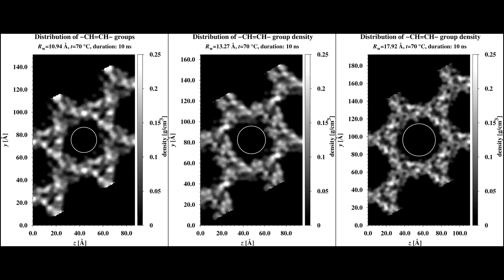Distribution of the monoolein double bond mass density across HII mesophase of monoolein and water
*** PLEASE, SWITCH TO HD FOR BETTER PREVIEW ***

Select HD for better view! The mass density distribution of the monoolein tail double bond across the unit cell of HII mesophase as a function of simulation time